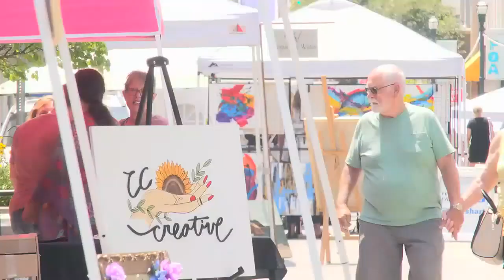Midday Interview: Oasis Arts & Eats, Film Festival event